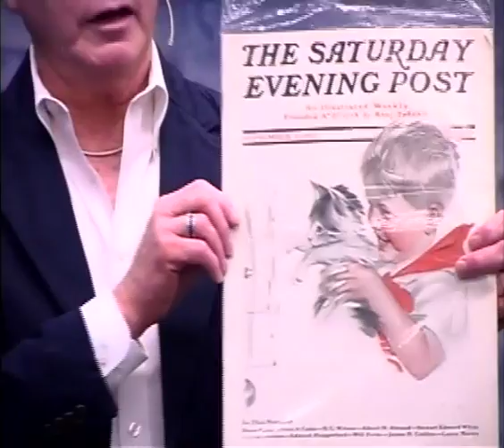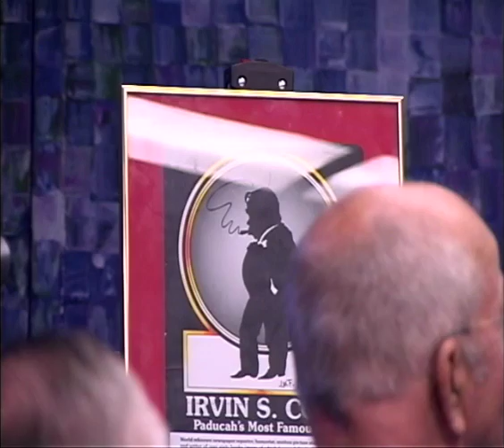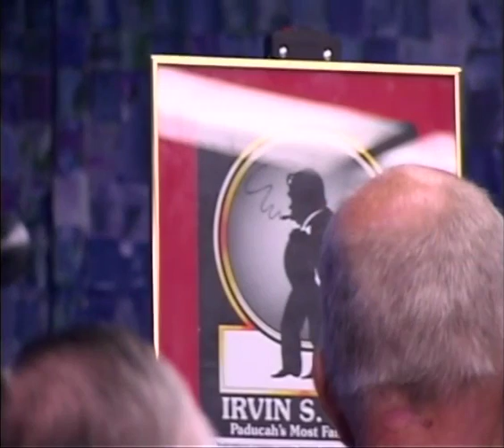Evenings Upstairs - Irvin S Cobb (June 2014)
Presented by Andrew Halford